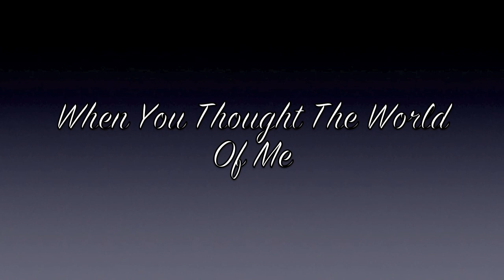When You Thought The World of Me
When You Thought The World Of Me. A song I wrote and recorded way back but the sentiments will always remain the same.